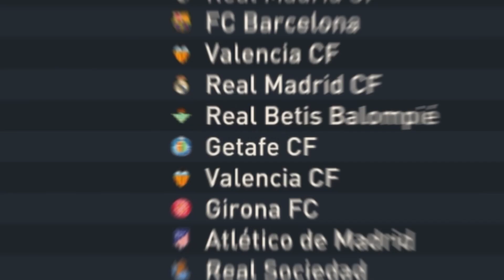17 YAŞINDAKİ OYUNCUDAN DEVASA PERFORMANS! // FIFA 23 REAL MADRID KARİYER MODU #9 [5. SEZON]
GRKN hoca Real Madrid'in başında ilk sezonunu geride bırakıyor.  La Liga'da şampiyonluk geldi mi? UEFA'da ikinci kez başarı elde edildi mi?  Yeniden Şampiyonlar Ligi'ne dönüşünde takımı nasıl bir hazırlık süreci bekliyor?  Tüm bunlar FIFA 23 kariyer modumuzun 5. sezonunun final bölümünde!